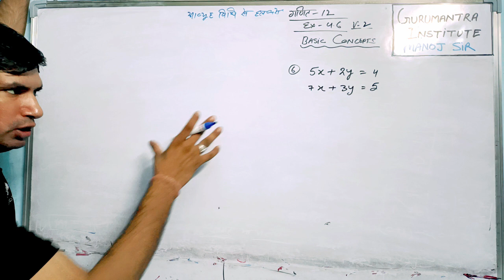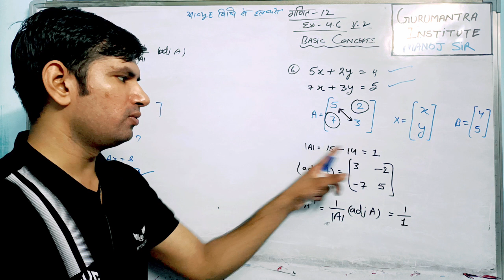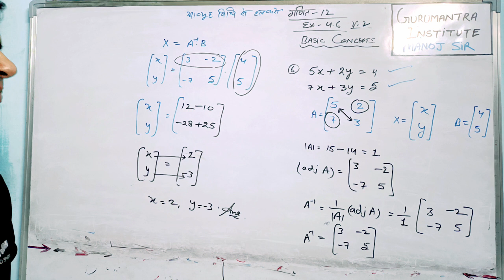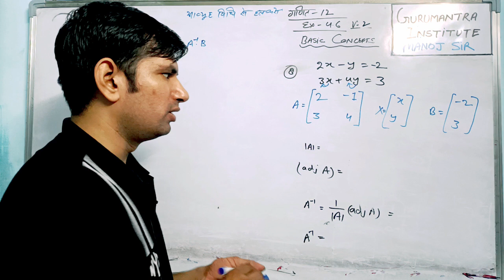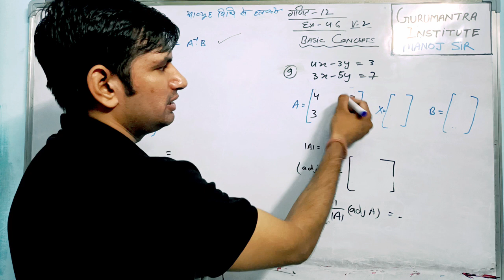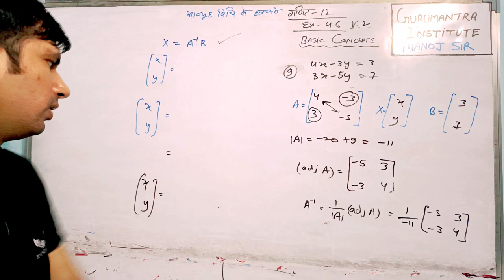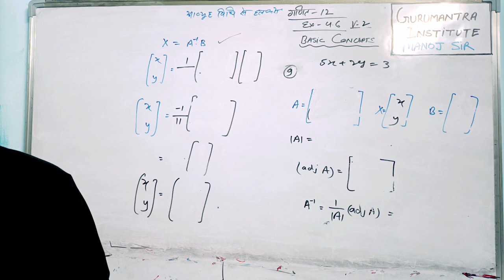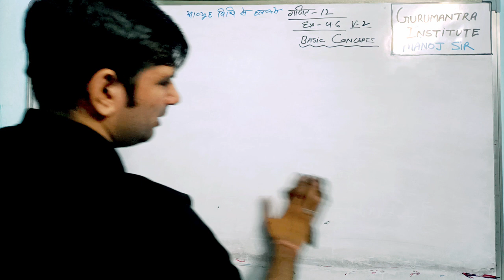XII NCERT Maths Solution || Exercise 4.6